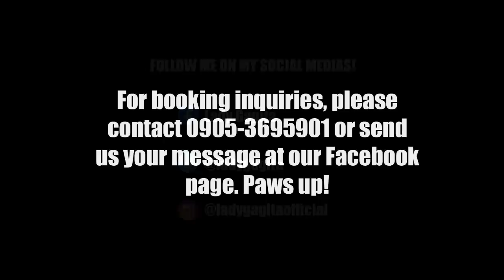TALA by Sarah G in PUBLIC - Lady Gagita Dance Cover | Davao City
'Tala' is everywhere in the Philippines. So sa pakikiisa sa TalaNation, here's my dance cover of 'Tala' by Sarah G. in PUBLIC places sa Davao City!

Cameraworks by David Nazario